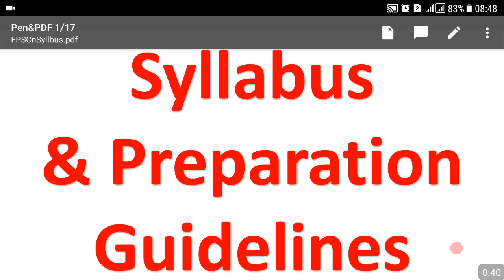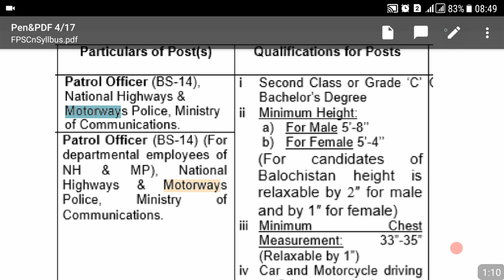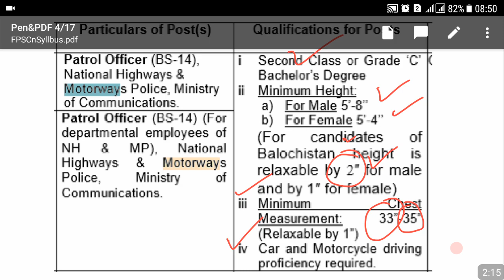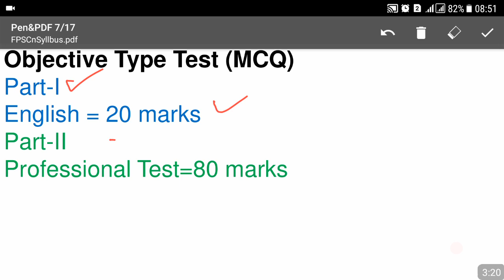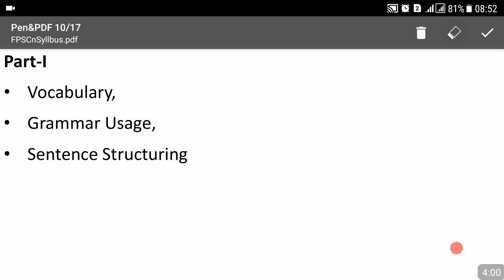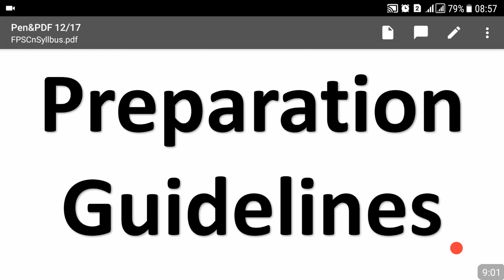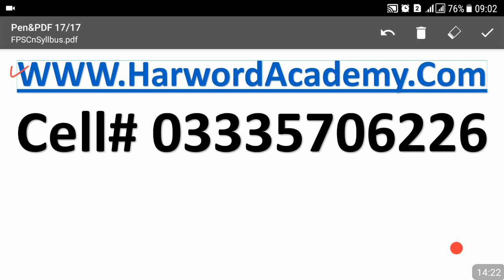Syllabus for Patrol Officer, National Saving Officer, Admin Officer- & A-Z Preparation Guidelines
for Registration
Whatsapp Group (Join Only 1)
Patrol Officer